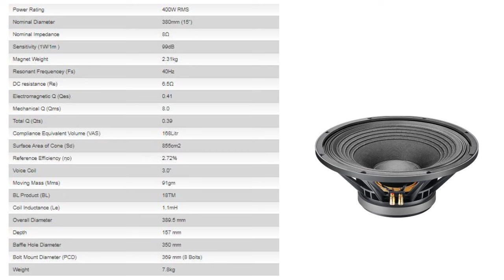ahuja spa 1000w amplifier price & review video 2024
ahuja spa 1000w amplifier price & review video
ahuja dj setup price 2024 | ahuja 10000 watt amplifier price 2024

1000w ahuja amplifier
1000watt amplifier
ahuja spa 10000 amplifier price details
ahuja spa 10000 amplifiers review,ahuja spa 10000 amplifier load capacity
ahuja spa 10000 watt amplifier repair
ahuja spa 10000 amplifiers price in india
ahuja amplilifer
ssa 10000 amplifier
ahuja dj setup price,
ahuja dj setup price 2023
ahuja dj setup price telugu hyderabad,
ahuja dj setup price in kolkata,
ahuja dj setup price telugu,
ahuja dj setup price delhi,
ahuja dj setup price in india,
ahuja dj setup price 2022,
ahuja dj setup price 2023 telugu,
ahuja dj setup price ranchi,
ahuja dj setup price in odisha,
ahuja dj setup price assam
ahuja amplifier dj set price,
ahuja dj all set price,
ahuja spa10000,
ahuja spa 10000 watt amplifier price 2023,
ahuja spa 10000 watt amplifier price,
ahuja spa 10000,
ahuja spa 10000 watt amplifier sound test,
ahuja spa 10000 amplifier,
ahuja spa 10000 watt amplifier unboxing,
ahuja spa 10000 watt amplifier testing,
ahuja spa 10000 watt amplifier connection,
ahuja spa 10000 watt amplifier price 2022,
ahuja 15000 watt amplifier,
ssa 10000 ahuja price,
ahuja spa 15000 watt amplifier price,
ahuja spa 10000 watt amplifier,
ahuja ssa 10000 amplifier,
ahuja amplifier spa 10000 watt price,
spa 10000 power amplifier price,
spa 10000 ahuja,
1000 watt ahuja box,
ahuja spa 5000,
spa 10000 power amplifier,
spa 15000 ahuja amplifier
ahuja dj setup 4 bass 4 top price,
ahuja dj setup 2 bass 4 top price,
ahuja dj setup 2 bass 2 top price,
ahuja big dj setup price,
ahuja best dj setup price,
2 top 1 bass dj setup price ahuja,
8 top dj setup price,
8 bass dj setup price
full ahuja dj setup
ahuja dj setup sound testahuja dj setup price details
ahuja amplifier dj setup